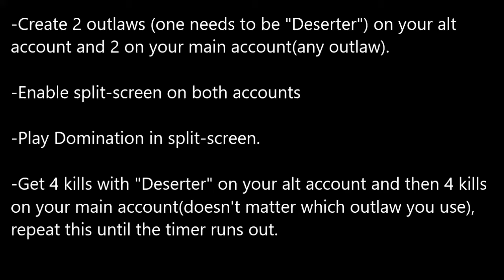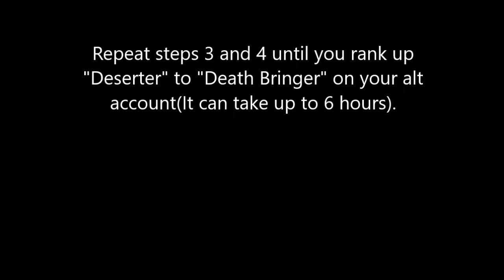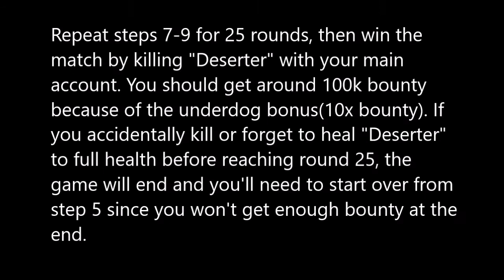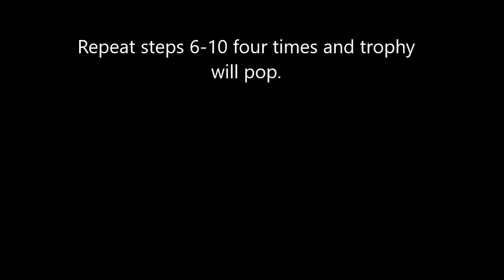Secret Ponchos | Death Bringers Trophy | Self Boost Method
You can use this method to boost everything by yourself. You'll need 2 consoles and 4 controllers. It will take you 15-20 hours to get 100%.